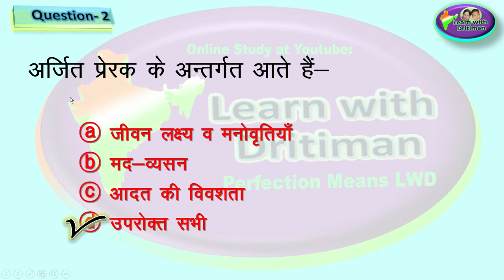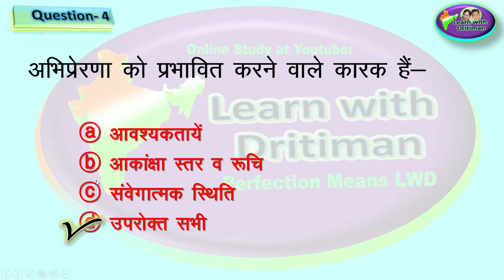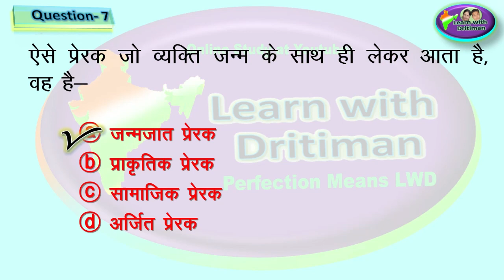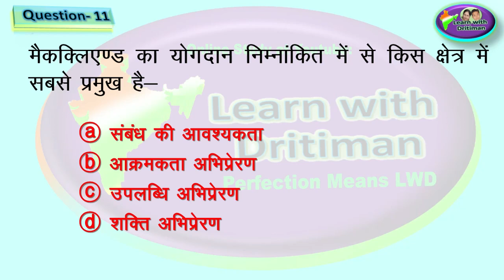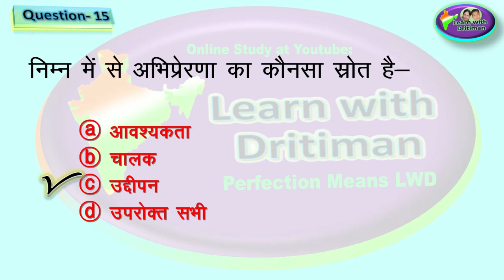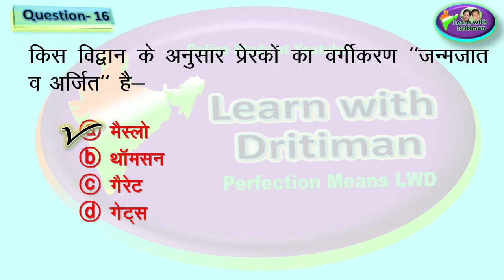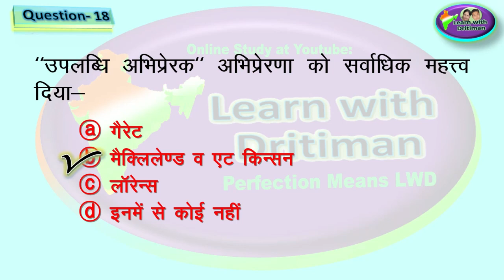reet/ Unit 4/ Test-14/ CDP/ Psychology/ Manovigyan/ Revision Test/ अभिप्रेरणा / Model test/ Paper/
Unit 4/ Test-14/ CDP/ अधिगम/ Psychology/ Manovigyan/ Revision Test/ Model test/ Paper